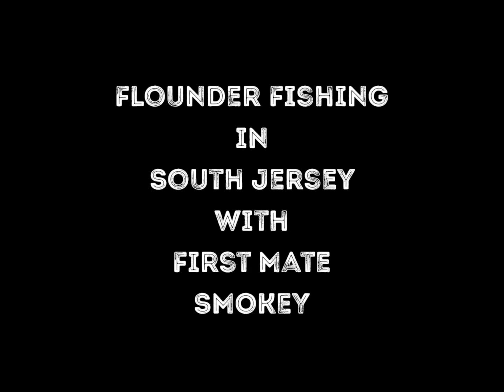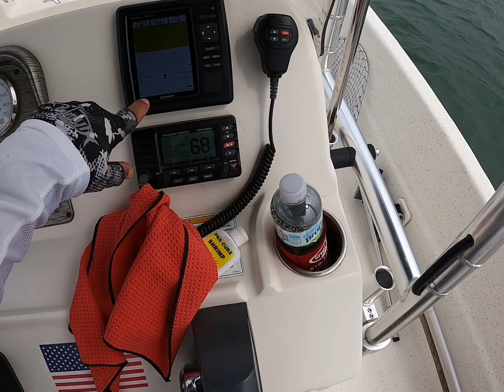Flounder Fishing in South Jersey with My Dog Smokey June 10, 2021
Took my dog Smokey out on his maiden voyage and it turned out to be a really great trip. We were only out for two hours but watch the results!